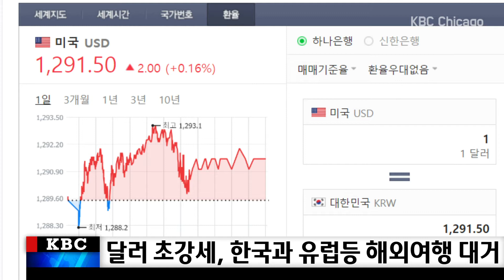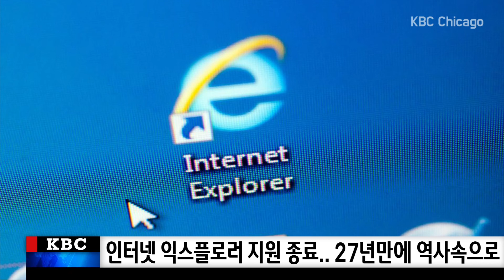KBC NEWS 930 [6-15-2022 WED]